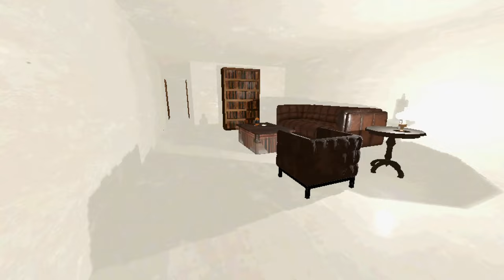She's not who she says she is - Cherophobia Full Indie Horror Game